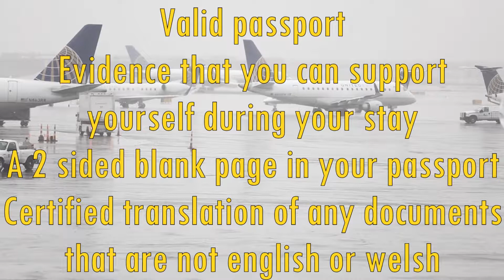Requirements for a UK visa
Not sure what is required for a United Kingdom visa?